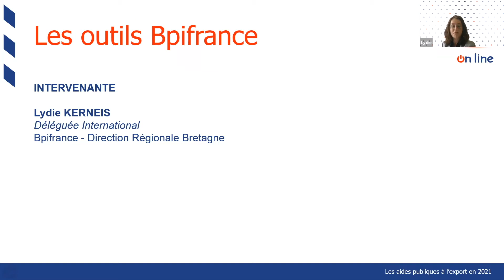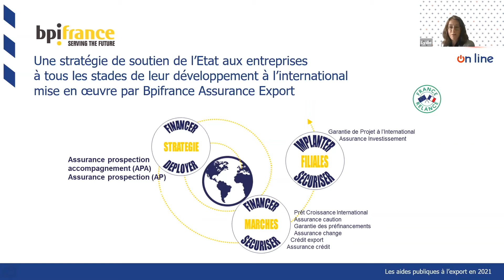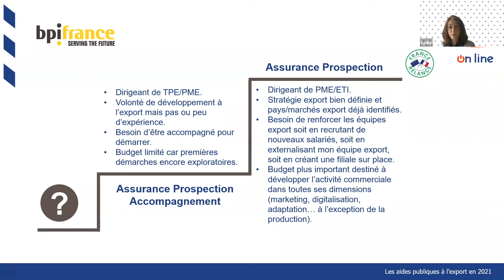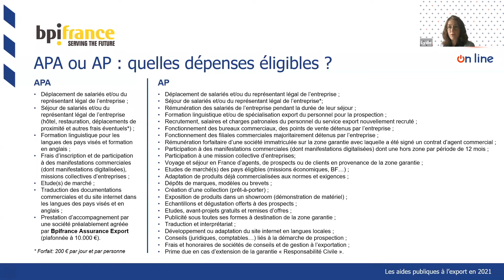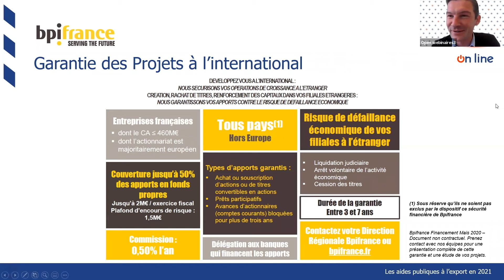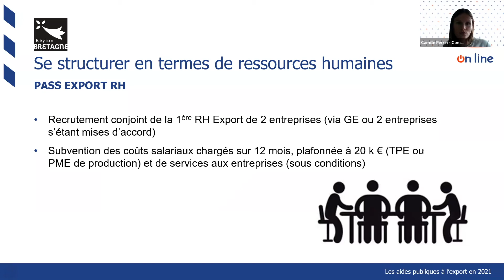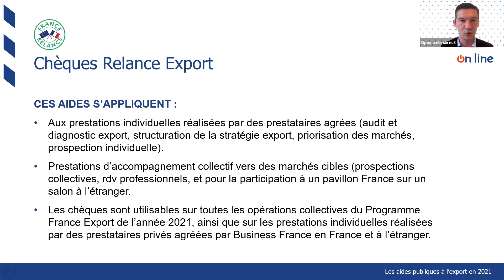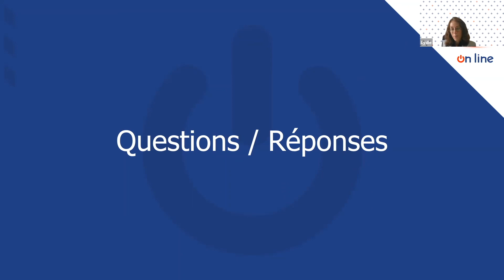Aides financières Région Bretagne/Bpifrance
Dans le cadre de l'Open de l'international on line 2021
Webinaire technique et réglementaire
Avec Camille Perrin et Lydie Kerneis
5 juillet 2021